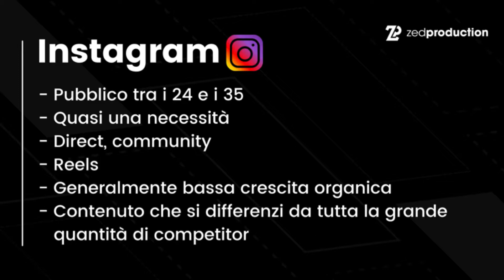COME SCEGLIERE I SOCIAL SUI QUALI COMUNICARE | CORSO CONTENT MARKETING NEL 2021 #2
In questa lezione del corso andremo a vedere come scegliere i social sui quali comunicare. Così da strutturare una strategia di content marketing efficace e non perdere tempo.

0:00 Introduzione
1:15 Instagram
5:59 TikTok
10:24 Youtube
14:28 Twitch
18:06 Pinterest
20:13 Linkedin
20:38 Altri canali
27:14 Conclusione